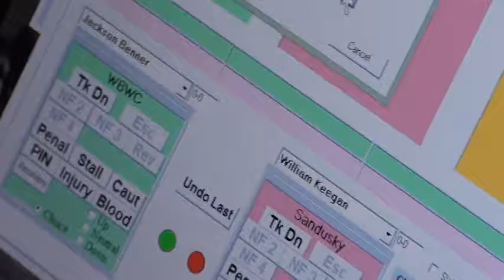60 lbs D2 OAC MJ District Benner vs Keegan